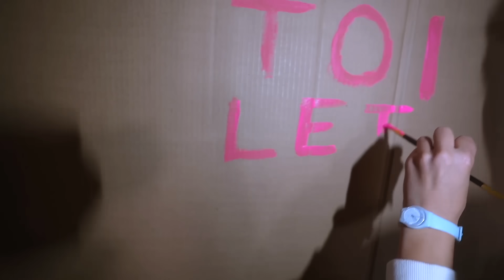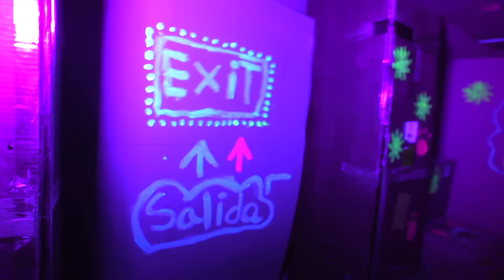ALGUIEN NOS ESPÍA EN LAS 24 HORAS CASA DE CARTON Itarte Vlogs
Pasamos 24 horas en nuestra casa mansión de carton, pero algo nos espía mientras estamos dentro, que puede ser?? Itarte Vlogs
Nuestros canales top: